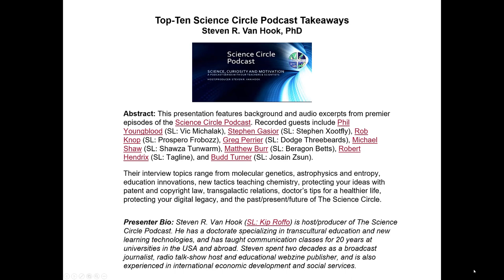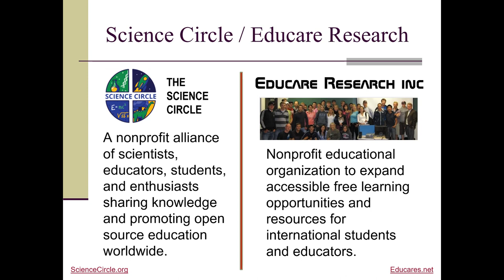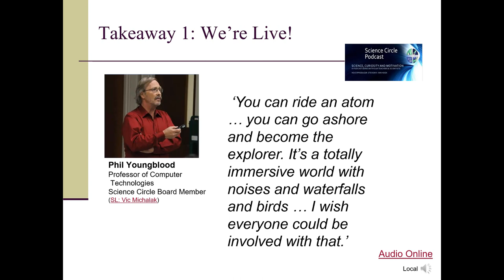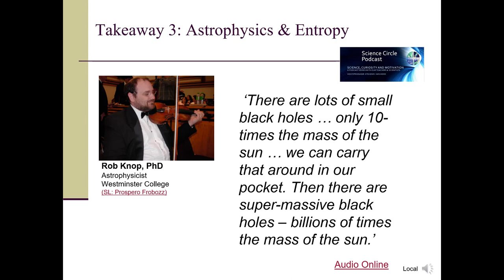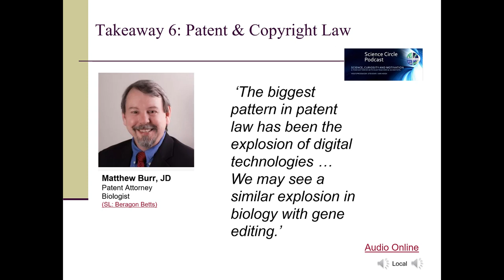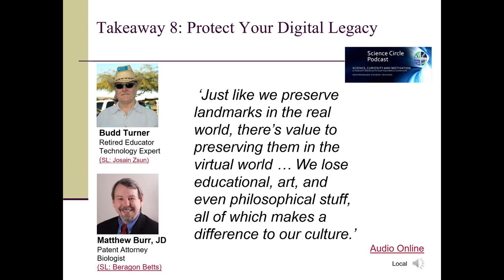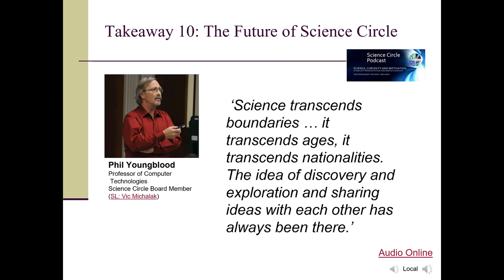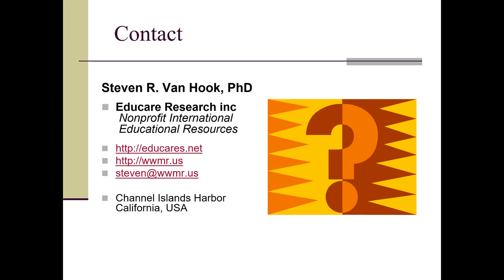Science Circle Podcast Takeaways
Top-ten takeaways from the Science Circle podcast, with brief guest clips from astrophysics to better health and mind.